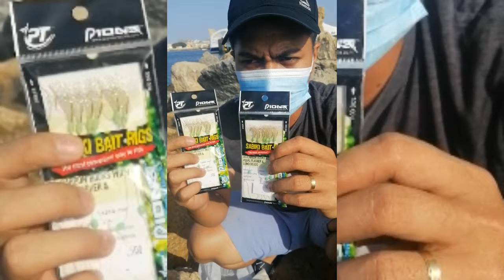Fishing using SABIKI BAIT RIG | toby jed rivera (TJR)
We caught many fish using sabiki bait near the port of Masirah Island Oman. Since we have many fishes we were able to share some of it with a mother cat. Sabiki bait rig is really effective during daytime especially if the sea is calm. Happy fishing!

Other Awesome Videos to Enjoy!
HOW TO COOK CRABS IN BUTTER GARLIC SAUCE from scratch!
BIG CATCH-- Pinakamalaking Pugita (cuttlefish) na nahuli ko.
Did I just caught an ALIEN fish?